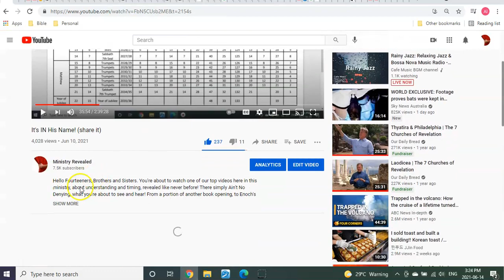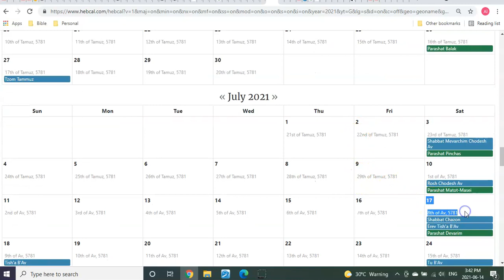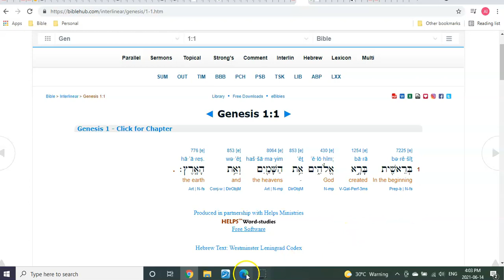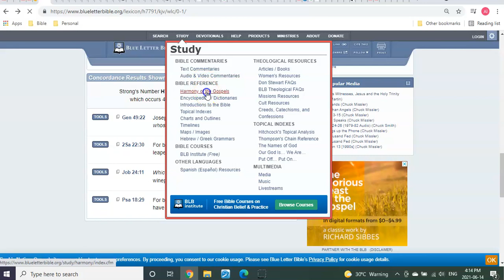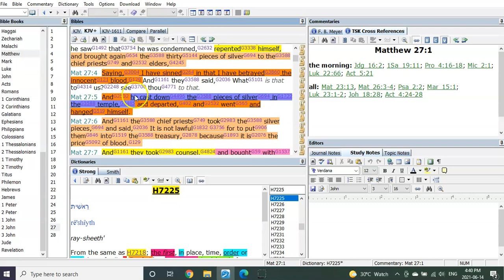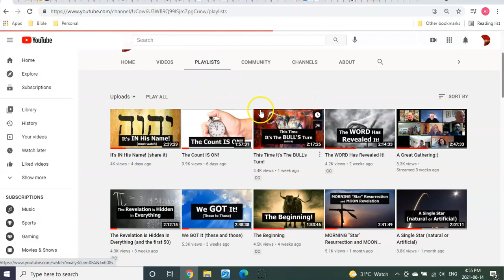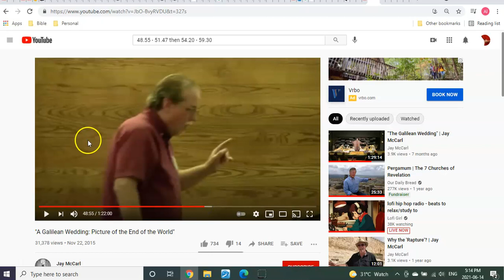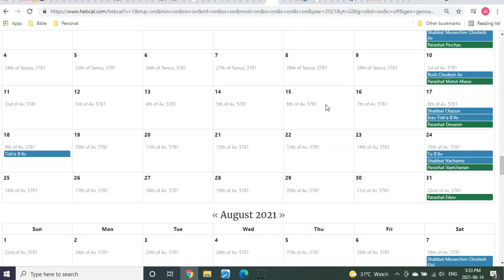We Have Understood! (Are You Ready)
Hello Fourteeners, Brothers and Sisters. Welcome back, grab a seat and get excited:) Because as the title says... We HAVE Understood! Today's video will build on what we've understood, and reveal even greater understanding with new confirmations.
It truly has been an incredible journey through the revelation of His End Time Word! Revealing and confirming it to us at every turn of the page. There is zero doubt in mind, in the understanding of all these revelations given over the almost 4 years, that...
We are the chosen generation from before the foundation of the earth!

I'm so looking forward to meeting you and your families very, very soon.
GOD bless, watch over, protect and comfort each of you and yours... until.

AVAILABLE NOW!

Or

                                      T3G 5W6